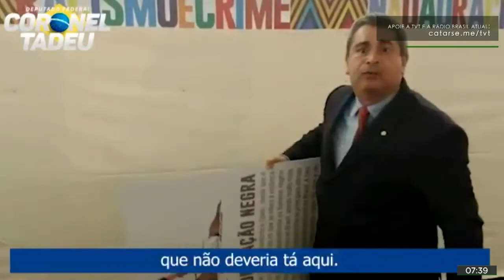Movimento Negro teve participação importante na resistência contra a ditadura militar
Em plena ditadura militar, duas mil pessoas se reuniram nas escadarias do Theatro Municipal em repúdio a dois atos racista: a proibição da entrada de quatro jovens negros no Clube de Regatas Tietê e a execução pela polícia de Robson Silveira da Luz, de 22 anos. Foi nesse contexto que nasceu o Movimento Negro Unificado (MNU), maior agrupamento político pelos direitos dos negros no Brasil. Em entrevista ao Jornal da Rádio Brasil Atual, o sociólogo Mateus Gato detalhou a história de resistência do movimento. Assista ao vídeo.